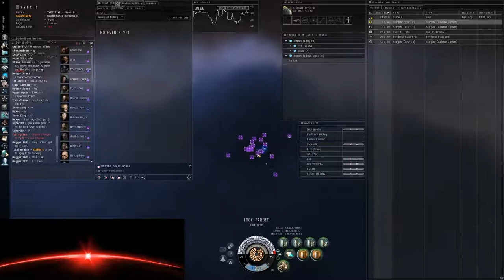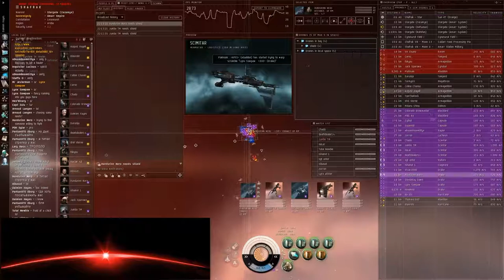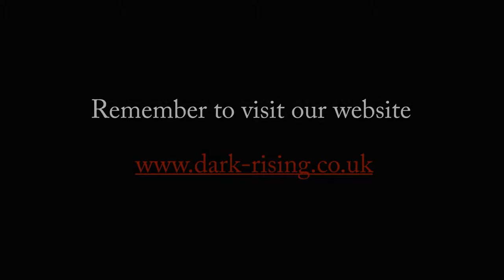EXE - Lai Lai Hei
shots gathered from superkids fleet between 2-8th nov

excuse my poor piloting skills as ive been away sometime